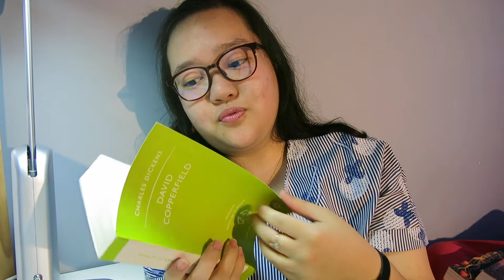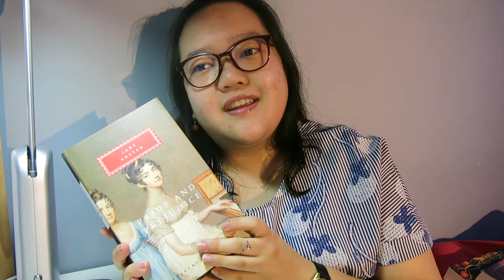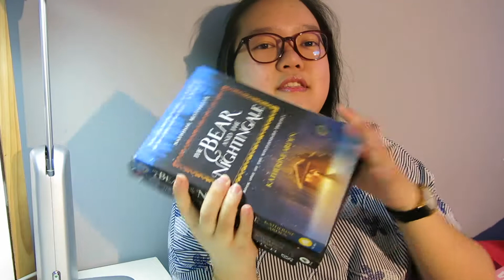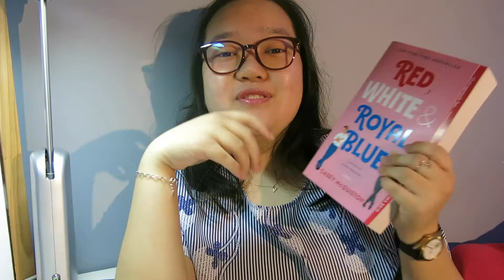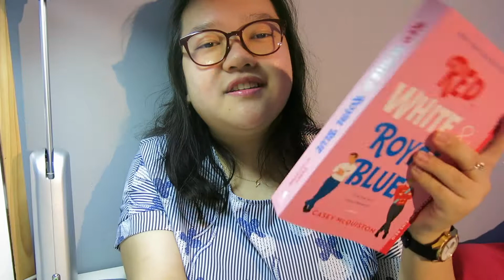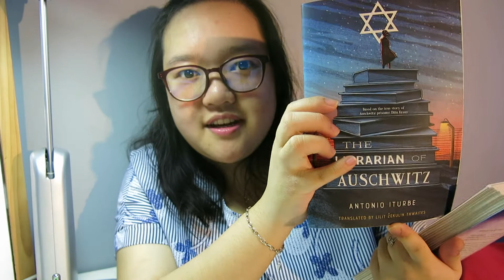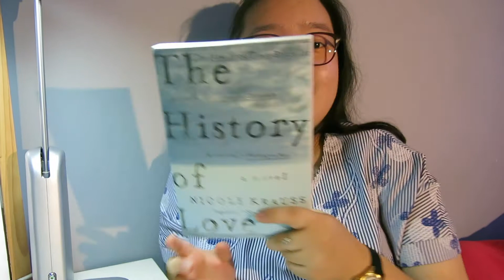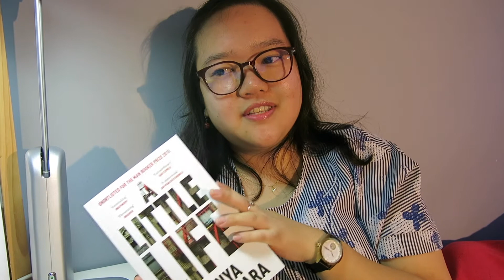What I Want to Read in July 2020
Hello everyone I’m here with my July to be read!!! I’m bringing you some classics, historical fiction, contemporary romance, and fantasy and these books I have been so excited to read for quite a while! The books will be listed below for you guys!

Loves,
Veronica Chen

The Bear and the Nightingale (Winternight Trilogy #1) by Katherine Arden
The Girl in the Tower (Winternight Trilogy #2) by Katherine Arden
The Winter of the Witch (Winternight Trilogy #3) by Katherine Arden
The Librarian of Auschwitz by Antonio Iturbe
The History of Love by Nicole Krauss